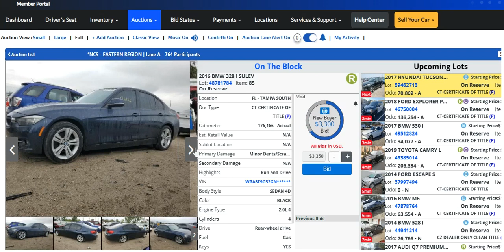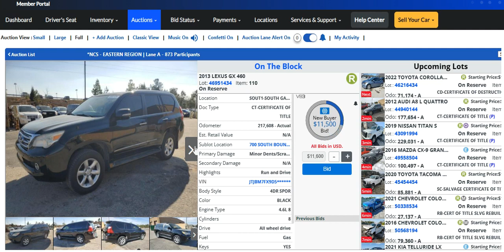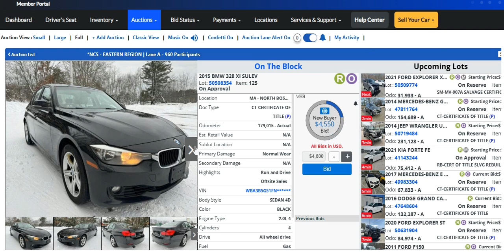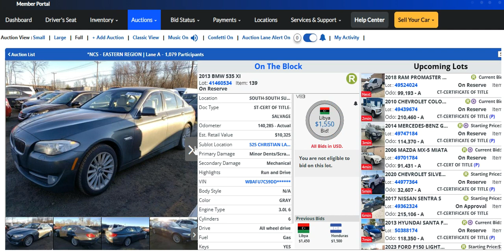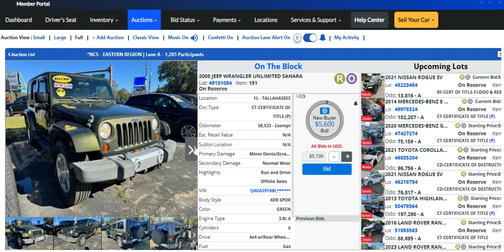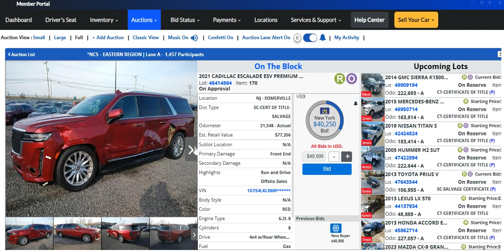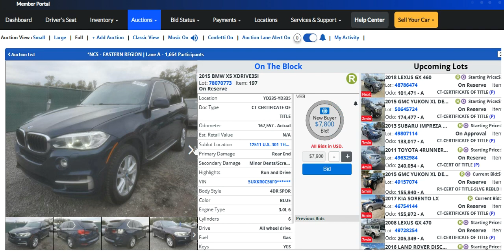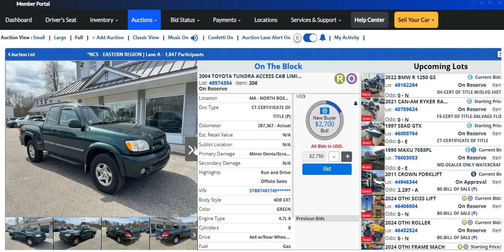COPART AUCTION 10031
In the end, you'll be captivated by the desire to be part of this astonishing auction, to participate in the competition, and to secure your dream car. There's no doubt that this video will impress and grab your attention to the fullest, as MAXIMA CAR AUCTIONS blends beauty, excitement, and affordability to deliver an incredible experience for car enthusiasts and auction lovers alike.